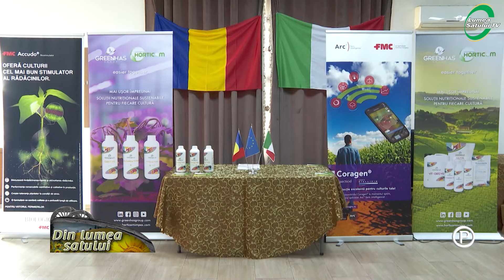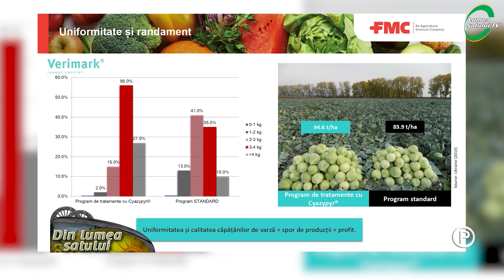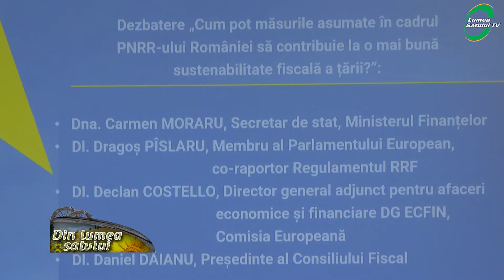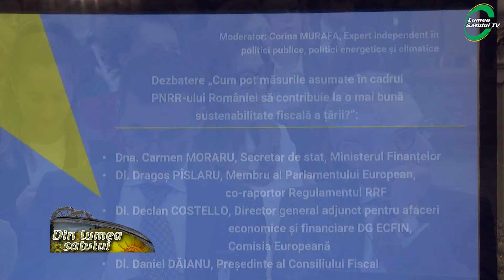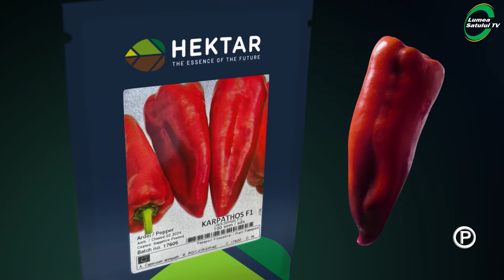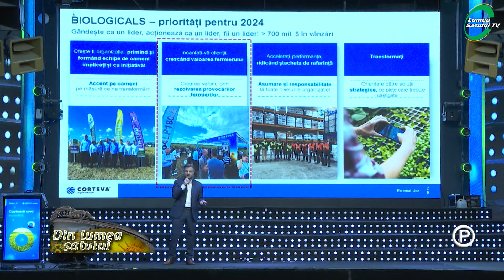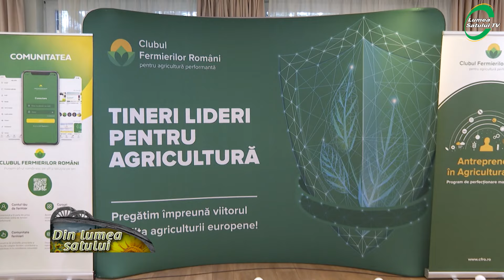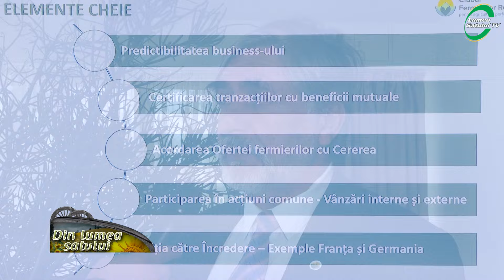Emisiunea "Din lumea satului" - 24 martie 2024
Emisiunea "Din lumea satului" difuzată la AGRO TV în data de 24 martie 2024